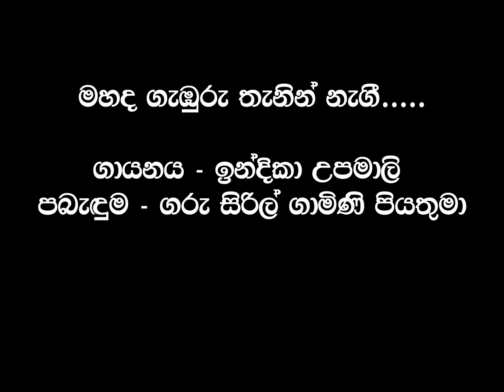Story of Mother Mary (Ballet) - Saman Panapitiya ft.Indika Upamali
Music Composed by  - Saman Panapitiya
Voice - Indika Upamali
Lyrics - Rev.Fa. Siril Gamini
choreography - Kalashuri Rejini Selwanayagam
Audio Mix & Mastering - Anura Ranasinghe ( Inwave Studio,Nugegoda)
Video Edit - Pubudu Chamath Basnayaka

Story of Mother Mary (Ballet)

Keys/Piano - Vajira Gomas, Saman Panapitiya
Bass - Shaluka Hettiarachchi
Guitar - Mahinda Bandara,Mahendra Pasquwel,Sarath Darmadasa,Sarath Franendo
SPD - Priya Kumudu Meddawaththa
Violin - D.D. Gunasena,Sanath Sthishchandra,Kalani Perera
Flute - Priyantha Dasanayaka
SPD - Darshana Mallawarachchi
Drums - Indika Sarath
Sax - Jayantha Disanayaka
Sithar - Nihal Perera